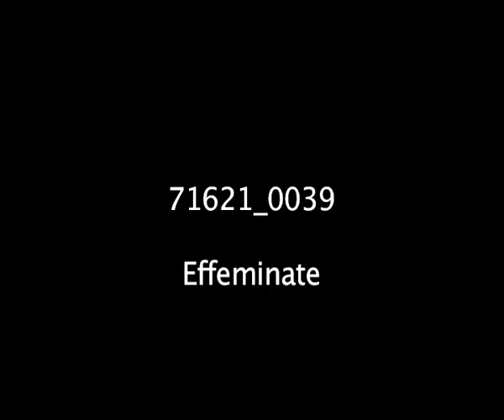A2 Film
Description